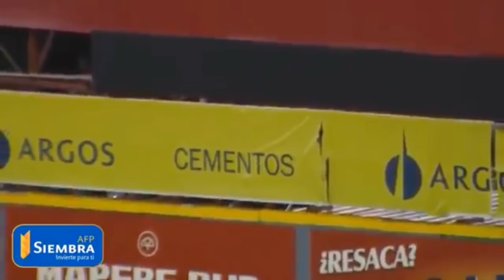De ésta manera quieren los Aguiluchos que Franklin Mirabal narre los batazos de su equipo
Hr y Doble de Jhojan Camargo y Edwin Espinal respectivamente.